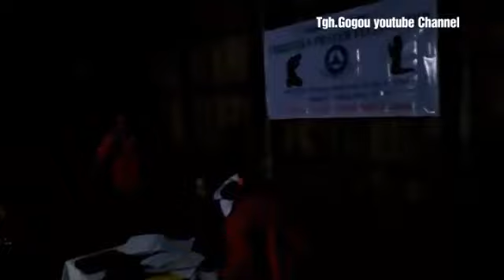Christian Prayer Fellowship 2020 Nov lha kiman cha na (CPF K/A)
Hichi video hi Vet din hoi hi jong le Tahsa damsel cha CPF Taona la Kakal song thy kipa na le kiman cha na ho hi Lhagao lam kitil khou kit ji na dia kahin upload joh ahi..
Ave jouse jong pathen in phat thei boh chech tahen